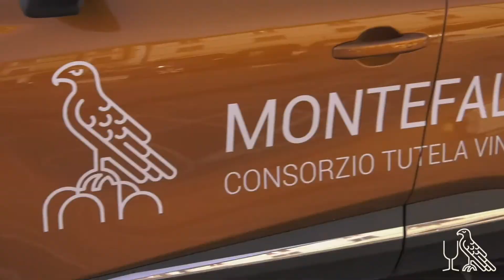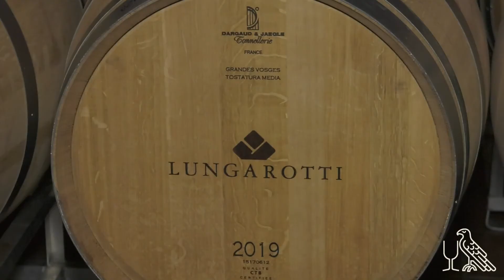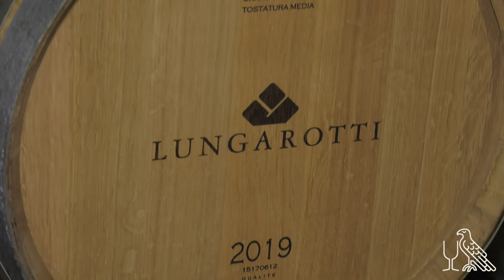3 Cantina Lungarotti - Montefalco - Spoleto Grand Tour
“C’è voluto tempo per trovare un posto che ci toccasse il cuore. Poi siamo arrivati qui. E il cuore si è aperto”: così Chiara Lungarotti racconta ad Antonio Boco la nascita della Cantina Lungarotti a Turrita, nel comune di Montefalco
➡ Da qui continua il nostro Montefalco-Spoleto Grand Tour: scoprite con noi una villa dalle architetture antiche con uno splendido panorama sulla valle umbra, il Salone delle Feste e la cantina sotterranea. E, naturalmente, i vini di una cantina “in cui la bottiglia fa parte del Dna di famiglia”

Buon viaggio !